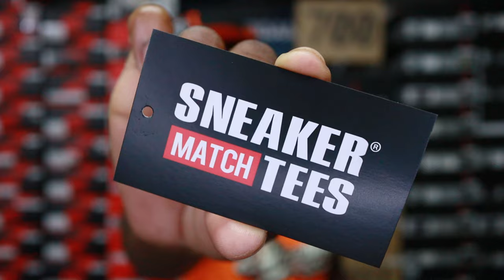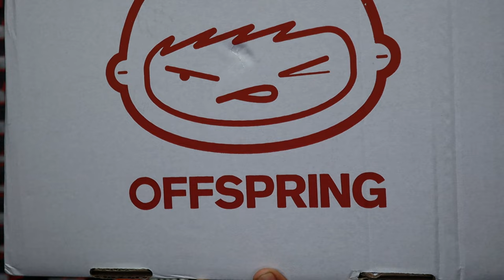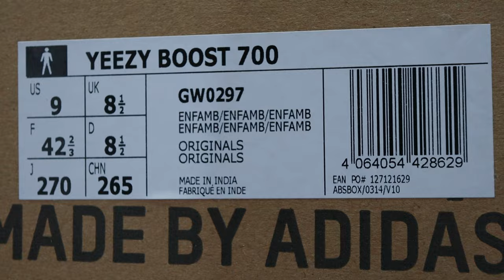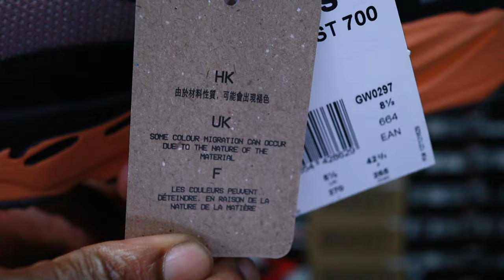THE YEEZY 700 AMBER ENFLAME IS ONE OF THE BEST 700 COLORWAYS!! UNBOXING, OVERVIEW, AND ON FEET!!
$JayTheSneakerGuyLLC